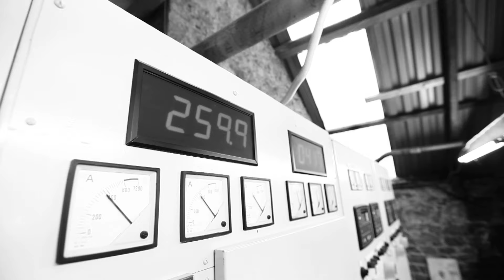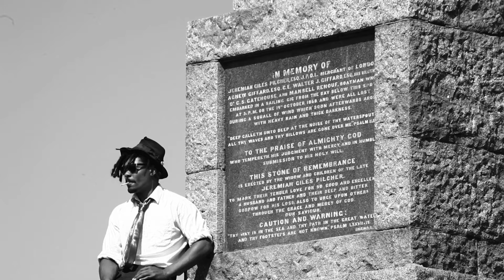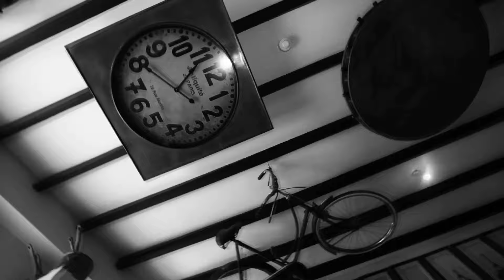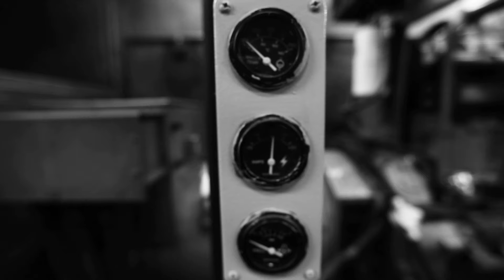The Recks - Low Life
Music video by The Recks performing Low Life. The Recks